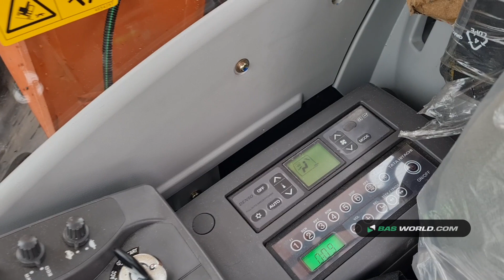70151599 Hitachi ZX140 H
Hitachi ZX140 H